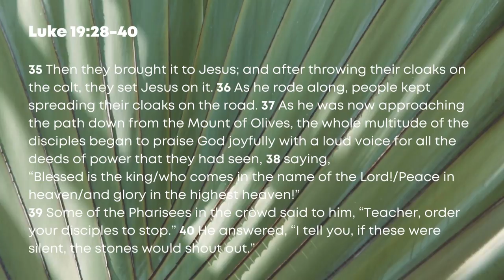Bumper Sticker Christianity | Luke 19:28-40 | HPUC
A sermon from guest preacher Rev. Dr. Jose Francisco Morales Torres, assistant professor at Chicago Theological Seminary, on Palm Sunday 2022 (04/10/22).